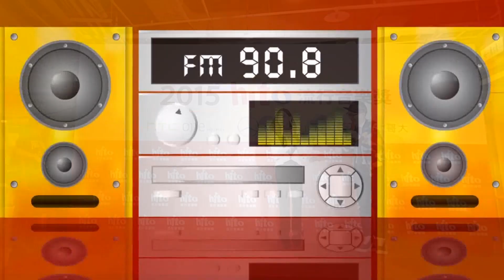2015hito流行音樂獎-新聞中心(王心凌)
【2015hito流行音樂獎】頒獎典禮超過30組人氣歌手輪番上陣精采演出，讓小巨蛋全場氣氛HIGH翻天！當晚「新聞中心」由Hit Fm DJ-SoWhat為大家即時訪問獲獎及表演藝人！

更多影片請上Hitoradio.com官網欣賞！